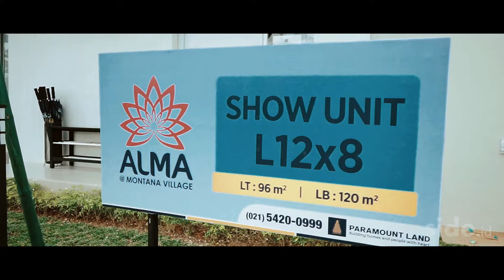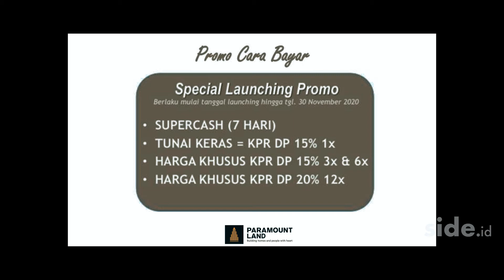SIDE LIVING : ALMA @ MONTANA | UNIT TERBATAS!!!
Kali ini Side berkesempatan hadir ke show unit sebuah hunian cantik 2 lantai yang dirilis oleh Paramount Land bernama Alma at Montana yang berada di Gading Serpong. Alma Montana merupakan hunian yang modern karena sudah menggunakan fitur seperti Glass Canopy, AC, Solar Water Heater dan Smart Door Lock.

Tidak ketinggalan fasilitas yang ditawarkan seperti, Swimming Pool, Basket 3 on 3 dan Children Playground yang sangat nyaman.

Alma at Montana hadir dengan tipe 12x8
4 kamar tidur
3 kamar mandi
Carport 2 Mobil
1 Taman

Promo bayar menarik!
Free IPKL!
Hadiah langsung!

Videografer @__przo
Host @nathasyadanniellav